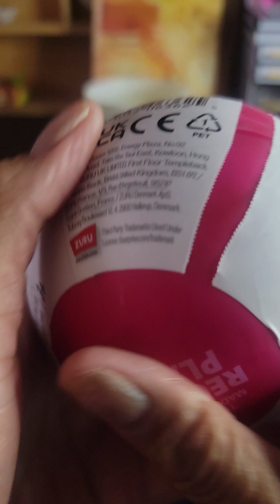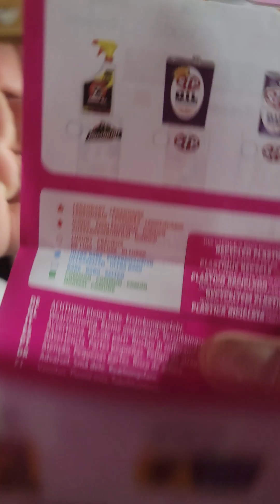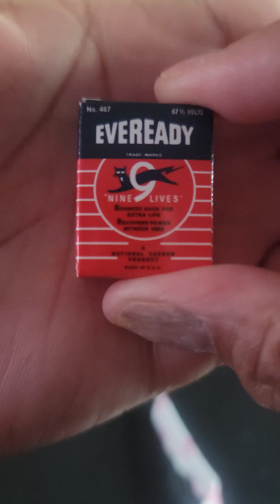New Mini Brands Retro 🙏🏿Please. 👉🏿Subscribe👈🏿 Thank You💞🥰